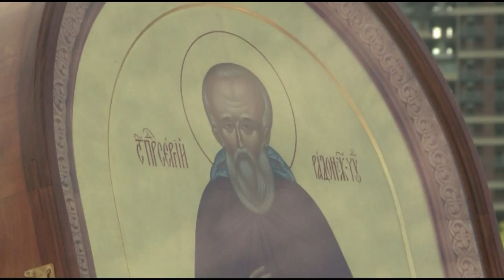Таса пурăнăçлă Сергий Радонежский ячĕпе лартакан чиркĕве никĕслерĕç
Республикăн тĕп хулинче чи çÿллĕ те пысăк чиркÿ çĕкленет. Таса пурăнăçлă Сергий Радонежский ячĕллĕ чиркĕвĕн никĕсне Мускав тата Пĕтĕм Руç Патриархĕ Кирилл сăвапларĕ.